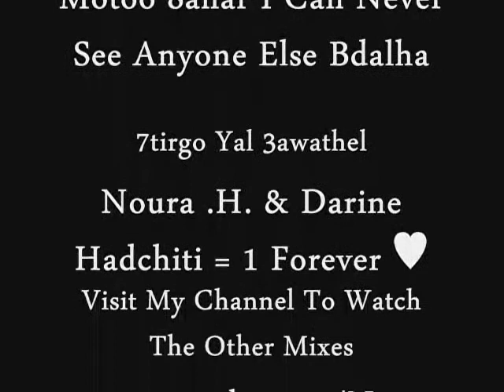Khaliji Mix 8 To Darine Hadchiti / ميكس خليجي 8 لدارين حدشيتي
This Video Has 2 Pics Of Me ! ( Nounou)
Arabic Arab Muslim yay sehr seher ayouno magic magie yeux connie talbot eyes nancy ajram musique music arab arabe نانسي عجرم سحر عيونه اغاني عربية نانسي عجرم agram haifa hayfa 3agram 3ajram wedding lebanon najwa middle east love titanic in arabic haifa israel El Ser 4 Cats Abdallah Rwaished Abdel Halim Hafez Abeer Foda Adam Ahlam Ahmad Adaweya "Apologize" One Republic Music Video Ahmad El Sherif Alaa Zalzali Alain Merheb Ali Al Dik Ali Hussein Aline Khalaf Amal Hijazi Amal Wahbe Amani Swissi Amel Lembary Amer Monib Amr Diab Angham Arwa Asala Assi Ashley Tisdale - He Said She Said El Heleni Ayman El Aatar Ayman Zbib Azar Habib Aziz Abdo Bahaa Al Kafi Bahaa Soltan Bashar El Shaty Bashar Kaisi Basmat Watan Bassem Moughnieh Bassima Boo De Boo Boushra Brigitte Yaghi Carizma Carole Saker Carole Samaha Cendrella Charbel Khalil Cheb Bilal Cheb Jilany Cheb Kader Cheb Khaled Cheb Mami Cheba Maria Christmas Clauda Chemali Cyrine Abdel Nour Crazy Indian Music Video Filmed in the 90's Preety awsome dance moves OK Go - Here It Goes Again Dalida Dana Dania Danielle Darine Darine Hadchiti Diana Haddad Diana Karazon Dina Hayek DJ Mario Dominique Hourani Ehab Tawfik Elias Karam Elie Massad Elissa Esam Karika Essaf Fadel Shaker Fady Badr Fady Harb Fairuz Fares Karam Fares ilahi Farid Al Atrash Fergie - Big Girls Don't Cry (Personal): Regular Version Fella El Jazairia Gassan Rahbani George El Rassi George Khabaz George Wassouf Ghada Shbeir Ghady Ghady Rahbani Gharam Ghassan Saliba Grace Deeb Gullizar Hadi Yones Haifa Wehbe Hakim Hamada Hani elahije ilahije elahi Helal Hani El Omary Hani Shaker Hasna Hayat Hiba Mounzer Hisham Abbas Hisham El Haj Hossam Habib Howayda High School Musical 2 Music Video - You Are The Music in Me Ibrahim Al Hakami Imad Helou Iwan Iyad Shaker Jad Choueiri Jad Nakhle Jawad Al Ali Jeny Joanna Mallah Joe Ashkar Jordin Sparks - Tattoo [OFFICIAL MUSIC VIDEO] Joseph Atieh Joud Julia Boutros Justin Timberlake - Lovestoned I Think She Knows Music Video Katia Harb Kazem Al Saher Khaled Ajaj Khaled Selim Laila Ghofran Latifa Laura Khalil Leila Eskandar Loai Madelaine Matar Maged El Mohandes Majida El Roumi Malak El Nasser Maram Marcel Khalife Margo Kassar Maria Marie Sleiman Marwa Marwa Nasr Marwan Khoury Massari May Hariri Maysam Nahas Melhem Baraket Melhem Zein Melissa Menna Nahla Miryam Fares Mohamed Al Mazem Mohamed Fouad Mohamed Nour Mohammad Abdo Moin Sharif Mostafa Amar Mostafa Kamel Nabil Ajram Nabil Sh3el Nagla Najwa Karam Nancy Ajram Nasri Shams Eldin Nawal Nawal Al Zoghby Nawal Mazloum Nay Nazem Al Ghazali Nelly Makdessy Nicole Saba Nona Nora Rahal Nour El Omr Nourhan Our Song- Taylor Swift (Music Video) Osama Rahbani Oum Kalthoum Pascal Saker Pascale Machaalani Quiminboos Rabih Asmar Ragheb Alama Ramy Ayach Ramy Sabry Raneem Rania Jubran Rania Kurdi Rashed El Majed Rayan Razan Reda Reeda Rihanna - Umbrella Rola Saad Rosy Rouwaida Rouwaida Attieh Ruby Sabah Sabah Fakhri Saber El Roubai Samar Sami Yusuf Samir Yazbek Samira Said Samira Tawfik Samo Zein Sandra Sandy Saoud Abou Sultan Sara Serkan Shadi Aswad Shadi Jamil Shadia Shereen Sherif Mekawy Sherine Wagdy Simon Hadchiti Soad Hosny Soulja Boy Tell Em - Crank That MUSIC VIDEO Album In Stores! Star Academy Suzan Tamim Tamer T-Pain featuring Akon - Bartender [OFFICIAL MUSIC VIDEO] 3ashor Tamer Hosni Tarek Selim Tony Hanna Tony Kattan Tony Kiwan Viny Wadih El Safi Wadih Mrad Waed Wael Jassar Wael Kfoury Wael Mansour Walid Samra Walid Tawfik Warda Yara Yasser Yasser Habeeb Yehya Radwan Yousra Yuri Mrakadi Zaki Nasif Zein El Omr Zekra Ziad Bourji Ziad Rahbani Zizi Adel LEBANON UAE EGYPT JORDAN QATAR BAHRAIN SYRIA IRAN LEBANESE EMIRATE KSA SAUDI ARABIA KUWAIT mtv otv lbc melody mbc 1 2 3 4 action hits arabia wanassa Paris for president obama mccain amercian election 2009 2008 (less) Darine Hadchiti nawal al zoghby najwa karam wael kforey nancy ajram mariam fares fadel shaker Haifa wehbe shereen walid tawfic rola saad assala nasrey amr diab majida el roumi ehab tawfic George el rassi pascal saker melhem zein wael jassar carol samaha George wassouf dina hayek fayrouz zein el omr ramy ayach ragheb alama nawal tamer hosni elissa